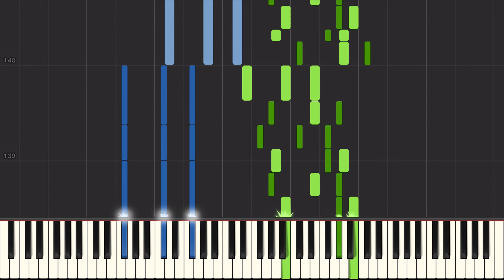Attack on Titan Theme - Guren No Yumiya (Piano Cover Tutorial)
Piano Tutorial for the soundtrack Guren No Yumiya from Attack on Titan ~

This is an amazing, HD, Online Piano tutorial for the beautiful song Guren No Yumiya from Attack on Titan.

- Good luck & enjoy

   Uncle Edd